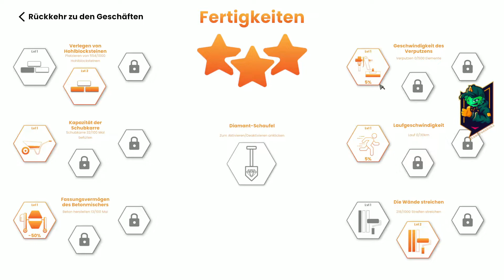Builder Simulator #5 nächster Vertrag - Geldprobleme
Eine weitere Folge des Builder Simulator. Ein weiterer Auftrag in unserer Karriere.

Der Builder Simulator ist das perfekte Spiel für diejenigen, die ein Haus von Anfang, Stein für Stein, aufbauen wollen. Auf Einfach wird das Spiel dich Stück für Stück anleiten und dir erlauben zu lernen, indem eine volle Anleitung geboten wird.